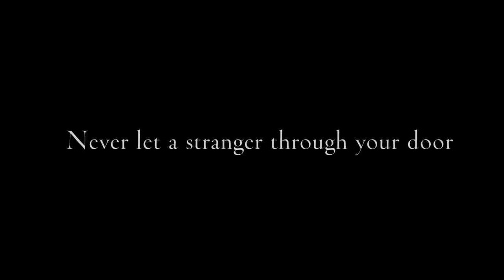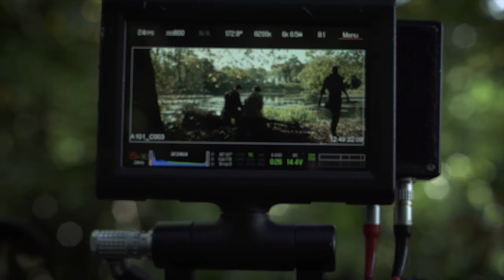The Lodgers - Behind The Scenes (2018 HD)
In this Behind The Scenes video, the cast discuss the themes behind The Lodgers, the gothic supernatural thriller by Let Us Prey director Brian O'Malley.

The Lodgers premiered at the Toronto Film Festival and will be released in theaters February 23rd by Epic Pictures.

Synopsis:
In this gothic horror tale, a family curse confines orphaned twins Rachel (Charlotte Vega) and Edward (Bill Milner) to their home as punishment for their ancestors’ sins. Bound to the rules of a haunting childhood lullaby, the twins must never let any outsiders inside the house, must be in their rooms by the chime of midnight, and must never be separated from one another. Breaking any of these three rules will incur the wrath of a sinister presence that inhabits the house after midnight.

While Edward is committed to this ill-fated life, he’s becoming more unhinged due to the fact that Rachel is not. Smitten by a local soldier (Eugene Simon), Rachel grows skeptical and begins to rebel, desperate to escape the oppression and misery of their captivity.

Cast
Bill Milner, Charlotte Vega, David Bradley, Eugene Simon

Director
Brian O'Malley

THE LODGERS - coming out February 23rd